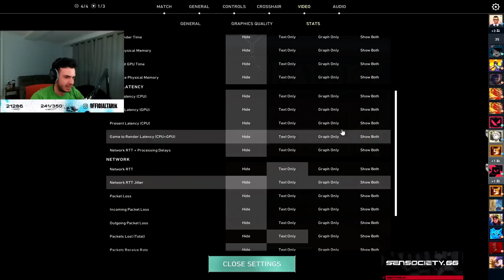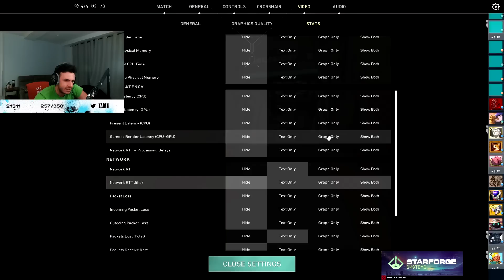BIND! MVP! SEN TARIK NEON VALORANT RANKED GAMEPLAY [Full Match VOD]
Support Tarik, please!
✔ Video Edited By : Valorant Daily
Sen Tarik played as Neon in Valorant on the Bind map.Pro player plays in Valorant. Valorant Neon vod.